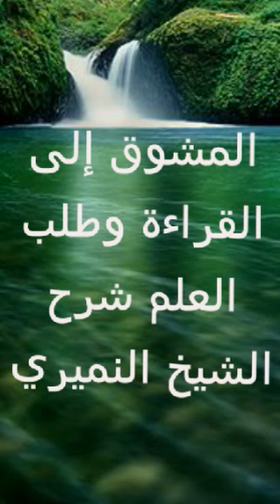المشوق إلى القراءة وطلب العلم شرح الشيخ النميري 3